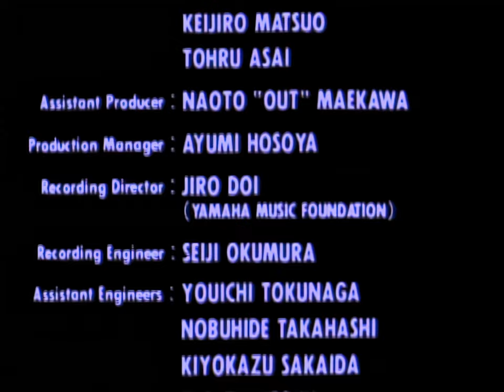『1440p60』모리카와 미호(森川美穂) - Today [miho morikawa SHOW]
👆자막 없는 영상은 여기에요!

이 영상은!
1990년 9월 9일 NHK 홀에서 진행된 라이브 영상이
수록된 'miho morikawa SHOW' 의
마지막 무대인 'Today' 입니다!

이 곡도 앞서 업로드한 무대와 마찬가지로
1990년 5월 23일 발매된 6번째 정규앨범
'Vocalization'의 수록곡이에요.

이 곡은 내용만 봐도 미호님이 작사했구나
생각이 날 정도로 미호님다운 '어제의 과거,
끝난 사랑에서 벗어나 웃는 얼굴로 새로운
오늘'을 맞이하고 싶은 내용의 곡입니다.

미호님의 발라드 곡 중 정말 손에
꼽을 정도로(사실 손발 다써도 꼽기 힘들지만ㅎㅎ)
좋아하는 명곡이고, 이제 새로운 2022년을 맞이하는
이 시점에서, 이 곡을 2021년의 마지막 영상으로
업로드 하게 된 게 왠지 뜻깊네요.

2021년 한 해는, 제 개인적으로
모리카와 미호라는 가수의 팬이 된 덕분에
유튜브로 팬 채널을 시작하게 되고,
애니메이션도 만들어보고, 영상도 편집하고,
또 다른 새로운 분야에 대해 배워가면서
제 개인적인 자기계발에도 큰 도움이
되었던 1년이었습니다!

여기서 여러 미호님의 팬 분들과 함께
미호님의 음악을 나눌 수 있는 기회가 생긴
것 또한 정말 행복했던 일이죠. 특히 미호님의
새 앨범 'I・N・G'이 발매 소식이 올해 덕질하며
제일 기뻤던 순간이 아닌가 싶어요ㅎㅎ
제 채널로 미호님의 음악을 찾아와
주신 분들께 정말 감사드립니다.

내년에는 이 지긋지긋한 코로나 좀 끝나고
더 행복하고 기쁜 일이 더 많은 한해가
되었으면 좋겠어요!  빨리 미호님의
목소리를 직접 들을 수 있는 날이 오길
손꼽아 기다리고 있습니다...ㅠㅠ

그럼 여러분! 2022년 새해 복 많이 받으세요!😄

저는 절대❌ 수익창출을 하지 않으며
자동으로 광고가 붙는다면 원 저작자에게 수익이 돌아갑니다!
의역 쪼금 + 꼼꼼히 봤지만 오역 있을 수도 있어요!

팬 채널로써, 타 가수 언급 비교 & 비방 댓글과 욕설 또는 의미없는 댓글은
바로 차단합니다😄 번역 요청은 받지 않고 있는 점 이해 부탁드릴게요!